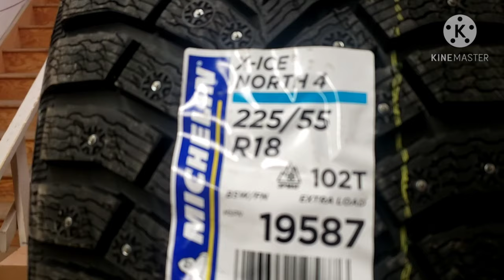How to Removed/Replace Intermediate Shaft Dodge1500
[New Video] Another Dodge 1500 intermediate Shaft  & Cv Axle Replacement

For your on Caution: ⚠️⚠️ I am not liable for anything  that happens  or occurs while  you are working  on  your vehicle,  this video is only for a educational/learning tool and  you may need more information to properly do the work. I am not liable  for any injuries or death due to your own work done at your own risk.